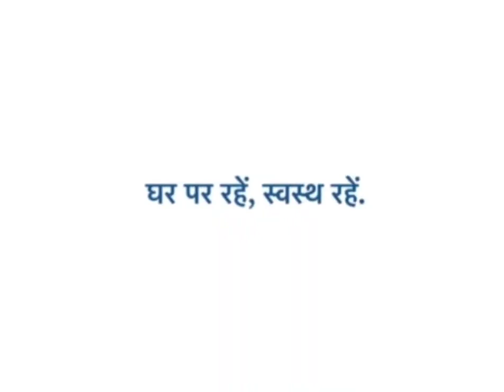Pooja gor Aka Pratigya giving message to stay safe